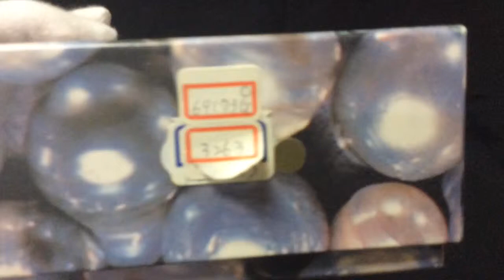Rolex watch boxes for sale on my eBay store Plainflour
ROLEX BOXES FOR SALE, VINTAGE , USED , NEW ALL TYPES PLEASE CLICK MY EBAY